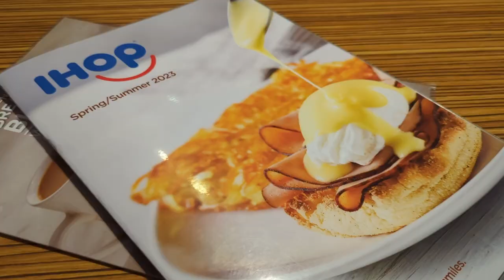My Barber is Better than Your Barber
Haircuts, family and food

2022 GR 86
Modifications:
AWE Touring Exhaust
IIR OEM Style Duckbill

Interested in getting photos of your car taken or ordering a photo print? DM me!